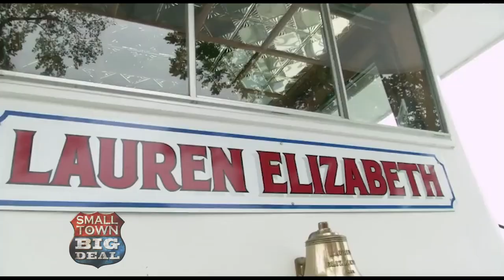Sternwheelers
Rodney and Jann are in Marietta Ohio, a huge ship building town, to try and get an answer to the burning question...are they called paddlewheel boats, riverboats or sternwheelers. From the title of this video, you've probably figured it out. But what have you always called these paddle driven boats.